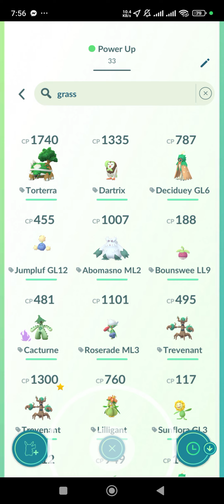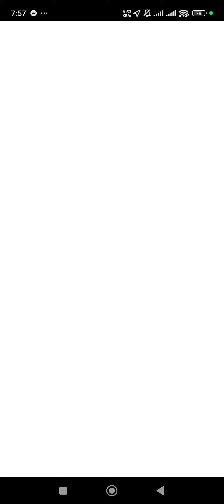PoGo - Claimed "Rogue of the Jungle (3/5)" rewards after powering up 5 grass-types